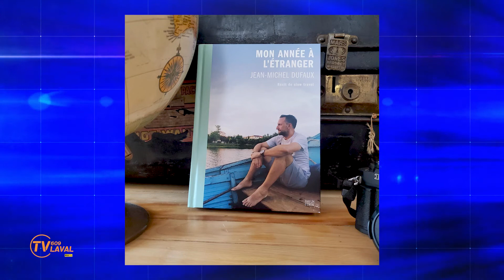Pour votre Information | Jean-Michel Dufaux | Mon année à l'étranger : un récit de slow travel